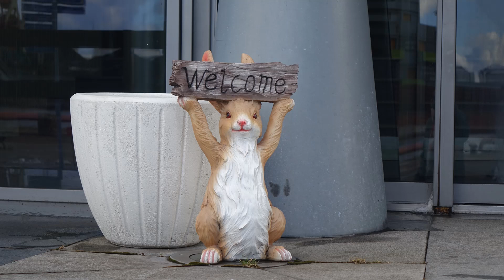Ventspils noskaņas 05. 03. 2023. Latvija